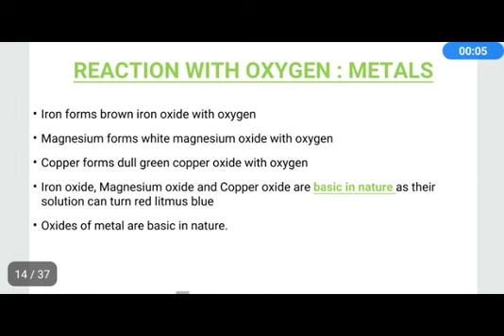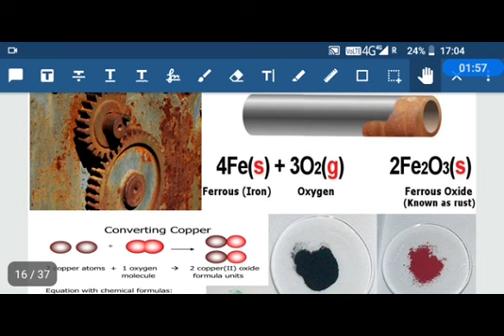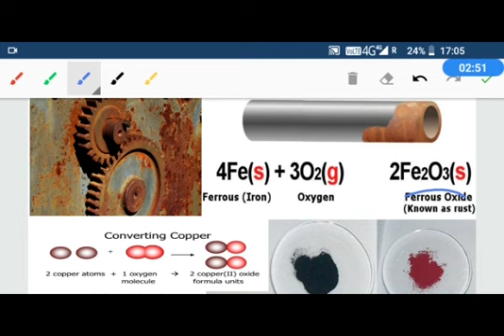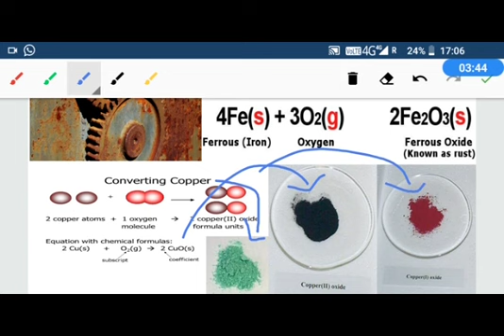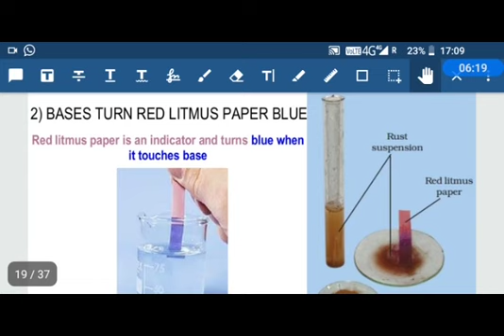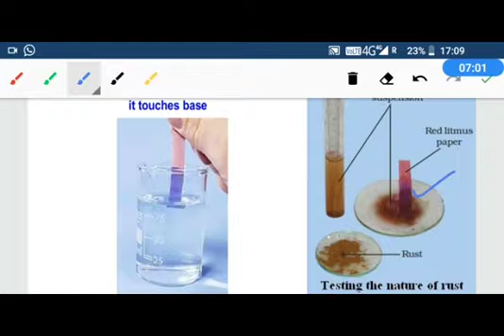8.4.2 Reaction of metal with oxygen